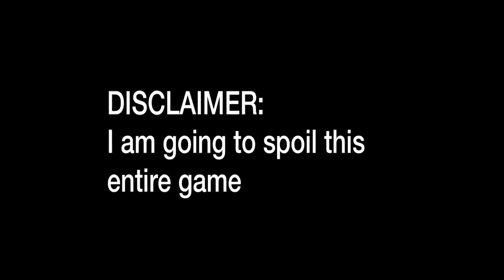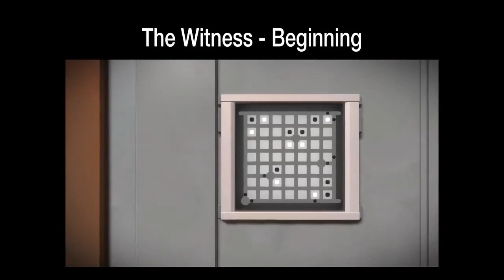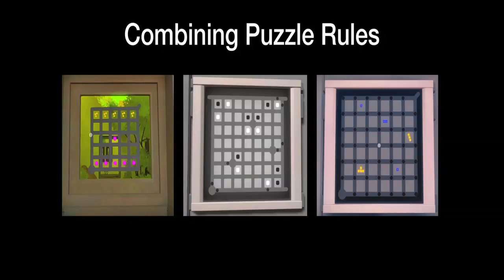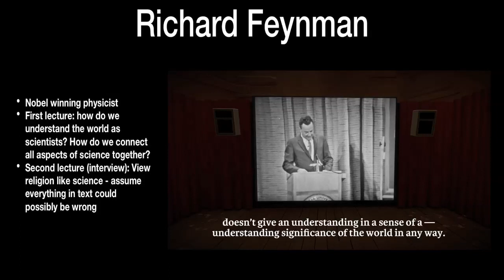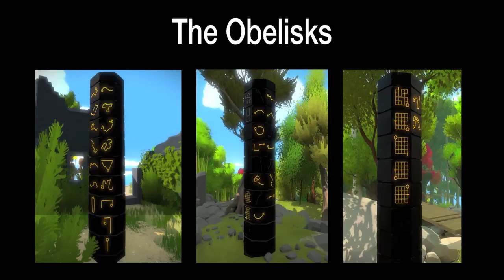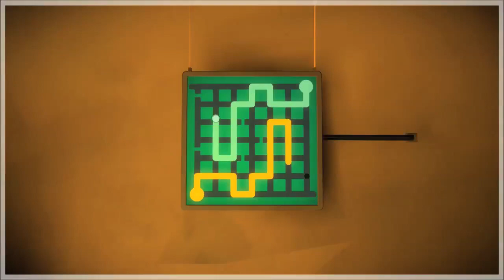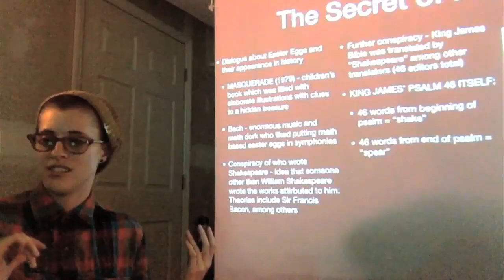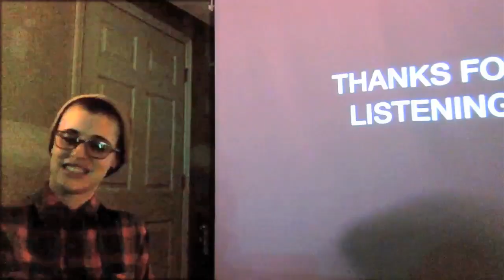Game of the Month Club at Babycastles: The Witness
A presentation by Lindsay Landry given at Babycastles Gallery in New York (May 2019)